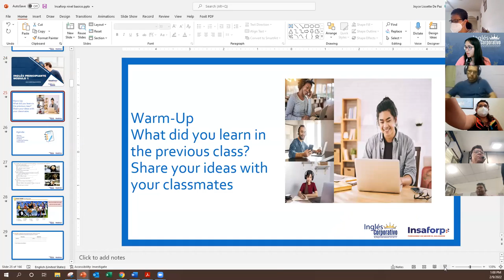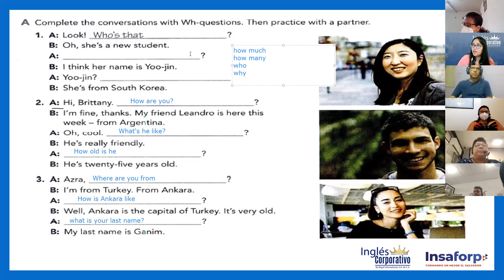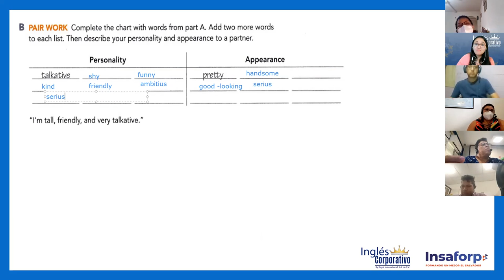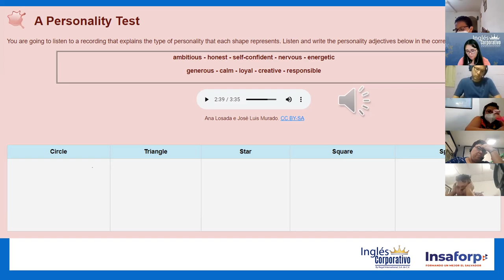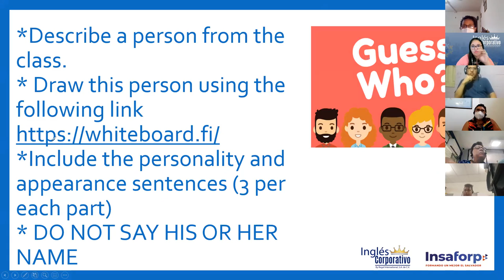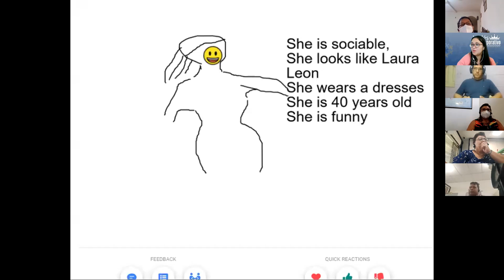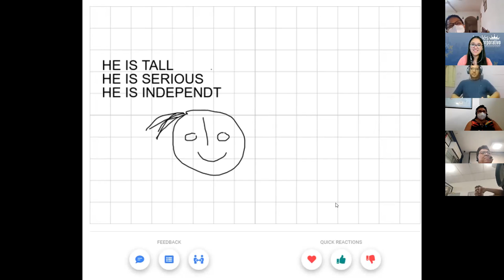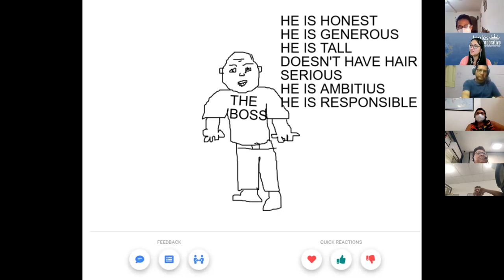Ingles Corporativo-Class # 7- Principiante 1- Personality and Appearance